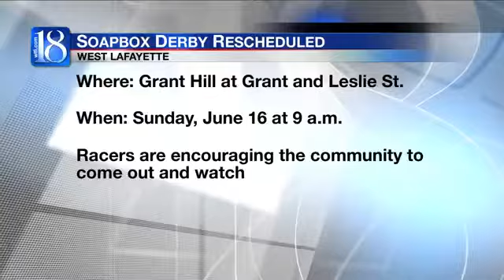Greater Lafayette Soabox Derby cancelled due to weather, rescheduled for Sunday